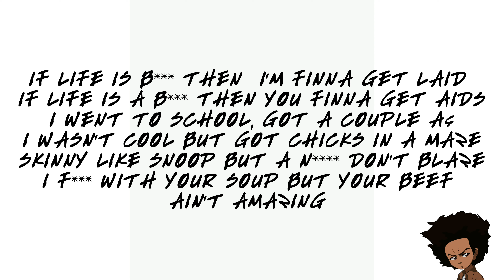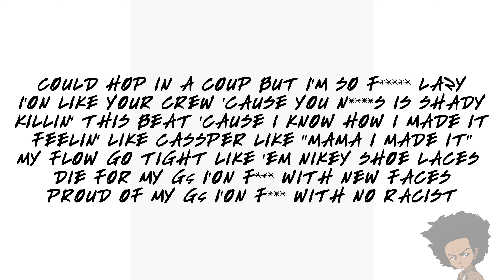SchmoKe - Black Ops (Lyric Video)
My Very First Rap Song Y'all
Check It Out
It's 🔥🔥🔥🔥